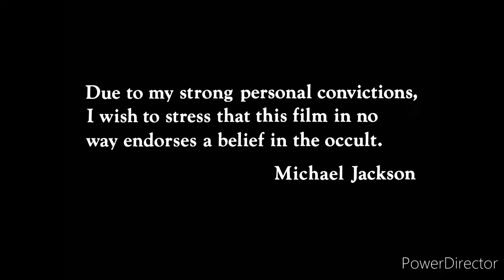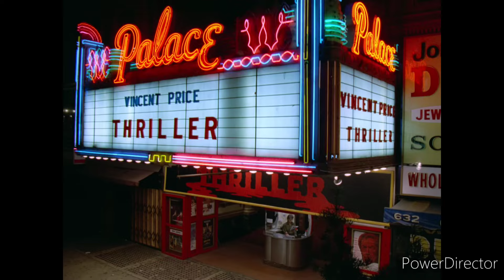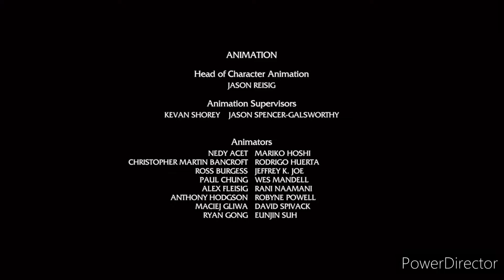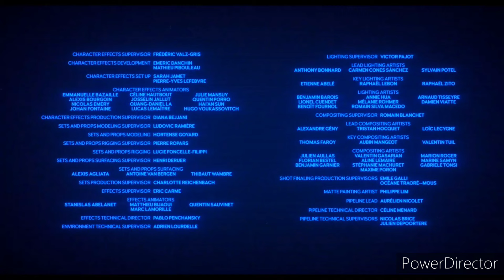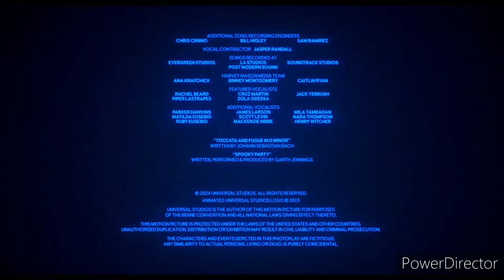Michael Jackson - Thriller (Full Music Video)/w Shrek: Thriller Night & Sing Thriller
Hey guys. I know I'm a day late but I want to show this to you for a late Halloween gift for all the fans of Thriller. It's Michael Jackson's Thriller Music Video with Shrek: Thriller Night from Dreamworks and Sing Thriller from Illumination.

Informations from Wikipedia, shrek.fandom.com, and Imdb.com

Michael Jackson's Thriller:
Michael Jackson's Thriller is the music video for the song "Thriller" by the American singer Michael Jackson, released on December 2, 1983. It was directed by John Landis, written by Jackson and Landis, and stars Jackson and Ola Ray. It references numerous horror films and has Jackson dancing with a horde of zombies.Jackson's sixth album, Thriller, was released in November 1982 and spent months at the top of the Billboard 200, backed by successful videos for the singles "Billie Jean" and "Beat It". In July 1983, after Thriller was displaced from the top of the chart, Jackson's manager, Frank DiLeo, suggested making a music video for "Thriller". Jackson hired Landis after seeing his 1981 film An American Werewolf in London. The pair conceived a short film with a budget much larger than previous music videos. It was filmed at various locations in Los Angeles, including the Palace Theater. A making-of documentary, Making Michael Jackson's Thriller, was produced to sell to television networks.

Michael Jackson's Thriller was launched to great anticipation and played regularly on MTV. It doubled sales of Thriller, helping it become the best-selling album in history, and the documentary sold over a million copies, becoming the best-selling VHS tape at the time. It is credited for transforming music videos into a serious art form, breaking down racial barriers in popular entertainment, popularizing the making-of documentary format and driving home video sales. The success transformed Jackson into a dominant force in global pop culture.

Many elements of Michael Jackson's Thriller have had a lasting impact on popular culture, such as the zombie dance and Jackson's red jacket, designed by Landis's wife, Deborah Nadoolman. It is closely associated with Halloween, and fans worldwide re-enact its zombie dance. The Library of Congress described it as the most famous music video of all time, and it has been named the greatest video by various publications and readers' polls. In 2009, Michael Jackson's Thriller became the first music video inducted into the US National Film Registry by the Library of Congress as "culturally, historically or aesthetically significant". It reached one billion YouTube views in 2024.

Shrek: Thriller Night:
Thriller Night is a 6-minute Halloween-themed short film. It's a parody of Michael Jackson's music video Thriller, and was directed by Gary Trousdale-- released on September 13, 2011 in the Scared Shrekless DVD.

Dean Edwards and Sean Bishop reprised their roles as Donkey, Prince Charming, and King Harold. However, Mike Myers, Antonio Banderas, and Cameron Diaz did not return as Shrek, Puss in Boots, and Fiona as they were replaced by Michael Gough, Holly Fields, and André Sogliuzzo.

Sing Thriller:
The short film is based on Michael Jackson's hit song "Thriller" from his 1982 album of the same name. A theater troupe's "Thriller" performance goes awry when partygoers transform into zombie dancers after exposure to a mysterious ooze.